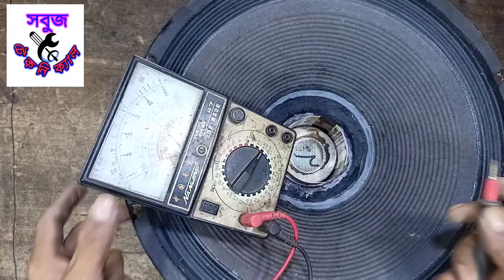speaker repairing very simple 4 inch. স্পিকার রিপিয়ারিং খুব সহজেই করে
আমার ভিডিও গুলি দেখে জদি আপনাদের ভালো লাগে তাহলে কমেন্ট বক্সএ কমেন্ট করে জানাতে পারেন আর কি কি ভিডিও দিতে হবে আমি চেষ্টা করবো সেগুলোর ভিডিও দিতে।